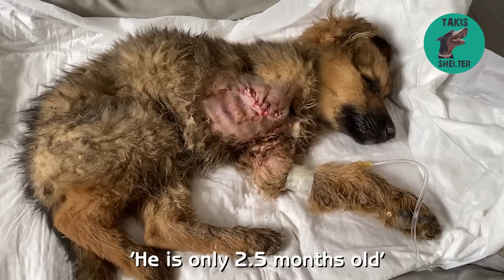Tri-pawed Triumph: The Resilience of a Leg-Amputee Puppy - Takis Shelter